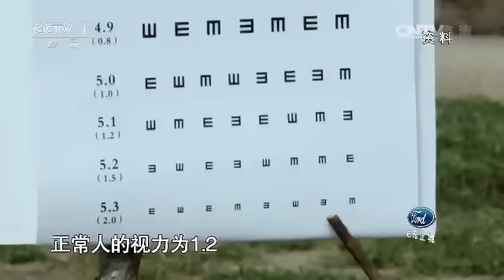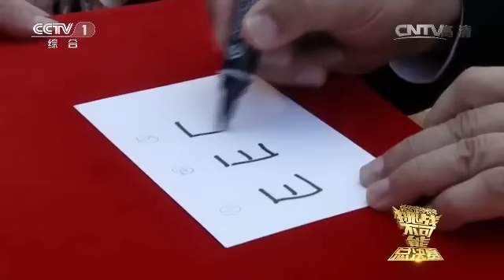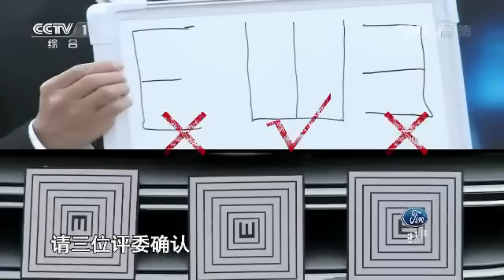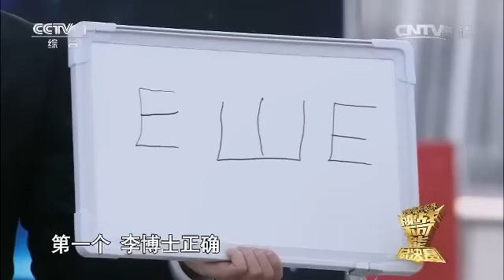[挑战不可能(第一季)] 总决赛：超远距离辨别2厘米E字方向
【节目简介】
 《挑战不可能第一季》每期选择中外8 个左右选手，涵盖技能、体能、脑力等多个项目的极致挑战。节目在展示这些选手挑战各种不可能的任务和故事的同时，重点展现"挑战自我"和"认识自我"。该节目由撒贝宁主持，董卿，李昌钰，周华健担任嘉宾。